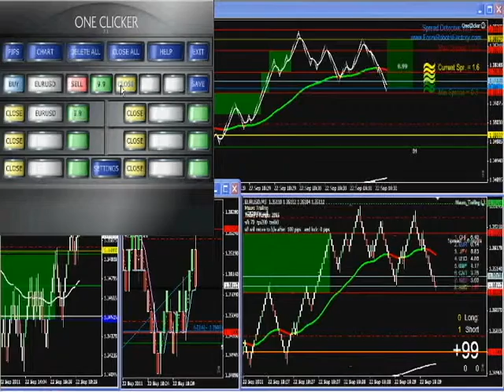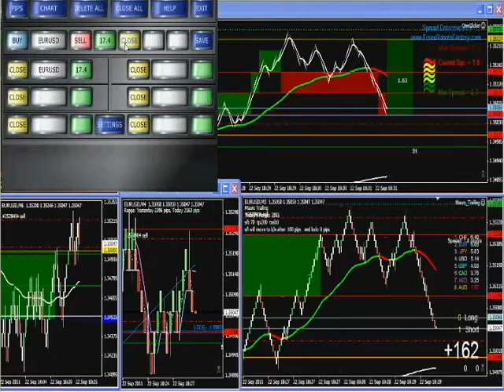Renko News Scalping Trade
Scalp US Jobless Claims. Wow really easy to see the move in a zig Zag then seeing the 1 min candle. Renko is the best.